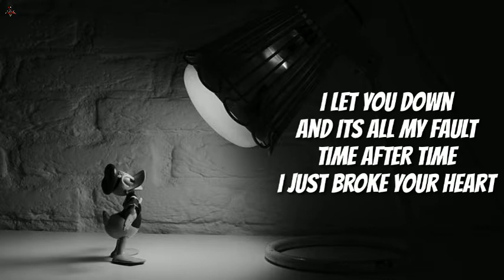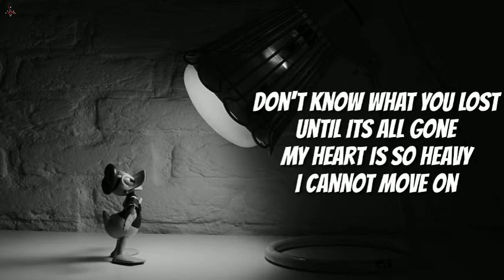Baxx - All My Fault (lyrics)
LYRICS:

And its all my fault
Time after time
I just broke your heart
Fight after fight
I just left them scars
Time is just ticking
Til we fall apart

Ya it's all my fault
And I can't take back
All these f**king love scars
And the things that I did
Is gonna tear us all apart

I wish that I could just take it all back
Things that I said just to make you so mad
Do anything just to get you right back
I know I f**ked up
But that's all in the past
Ya I pushed you too far
Now I can't get you back
Can't get that out of my head
Ya I'm f**ked

I would do anything
To get you back
Young immature
And I treated you bad
Don't know what you lost
Until its all gone
My heart is so heavy
I cannot move on
Time needs to slow down
It's moving too fast
I'm only 21
Reminiscing on my past
She broke my heart into pieces
I cannot believe it
But it is just all of my fault